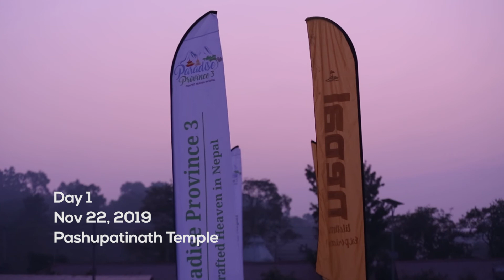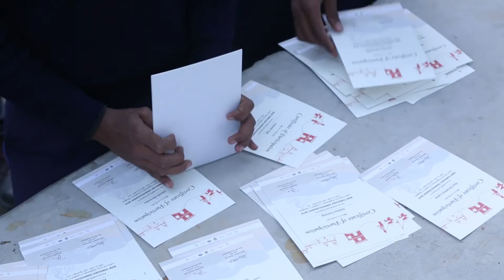Ride through Sindhuligadhi 2019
The Ride through Sindhuligadhi is an annual cycling event organized by StoryCycle in collaboration with Sambriddha Sindhuli, Sano Paila, FACTS Nepal, and Sindhuliya Shrestha Samaj to promote Sindhuli and Janakpur nationally and globally.